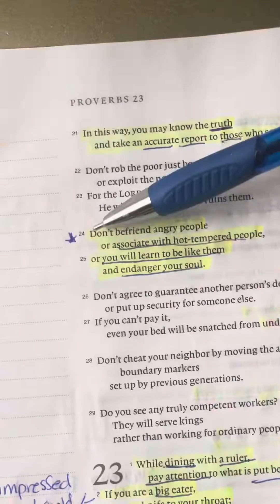The choices you make in the process of a breakthrough 🎉🙌🏽✅ | Marchell Sade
What do I use on my skin?   @lohvessentials  100% Vegan Skincare products for men and women made for all skin types. Receive yours today on LOHVessentials.com